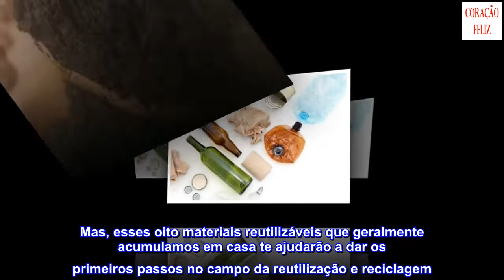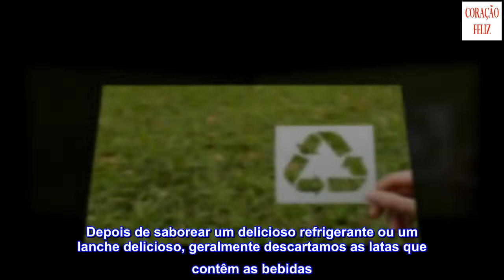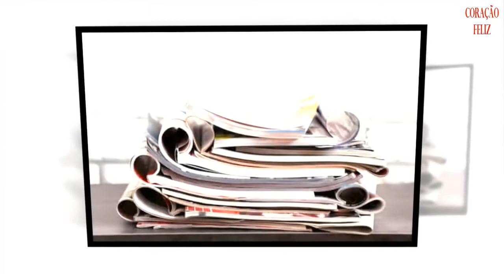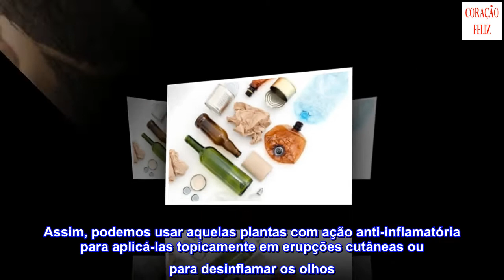Materiais reutilizáveis ​​que acumulamos em casa